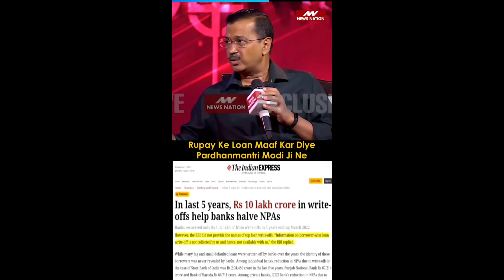लाडली बहना के नाम पर दे दे शिवराज | Give Shivraj in the name of dear sister | RammuSingh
मैहर देवी जी रोपवे में इतनी लूट | So much loot in Maihar Devi ji ropeway 👇